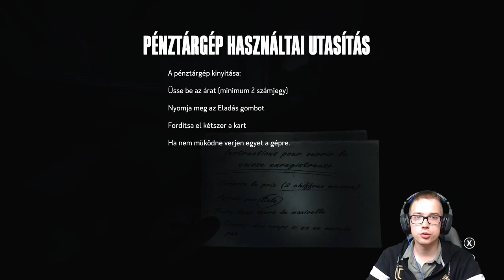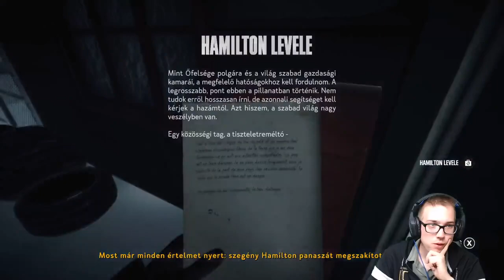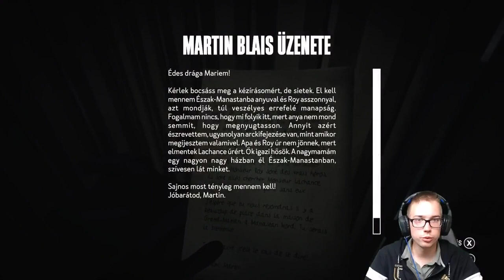KONA - Megfagyunk a vadonban???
Kona! Egy belső nézetes kalandjáték formájában merülhetünk el egy misztikus detektív történetben, mely bővelkedik a túlélő elemekben, és még néhány csavaros fejtörőt is tartogat. Mivel az indie csapatnak ez volt a debütáló játéka a széles közönség előtt,

Köszönjük, ha a videót lájkoljátok és hagytok lent egy hozzászólást! ❤